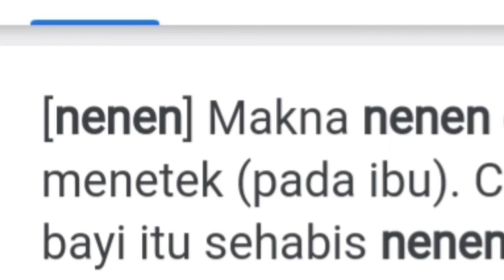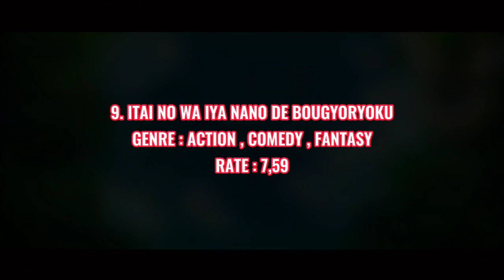10 REKOMENDASI ANIME ROMANCE COMEDY TERBAIK DI TAHUN 2020 - ANIME 2020 TERBAIK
Inilah anime Romance Comedy Terbaik Di Tahun 2020 Pengen Tahu ? simak Video nya

Follow IG : valfanych